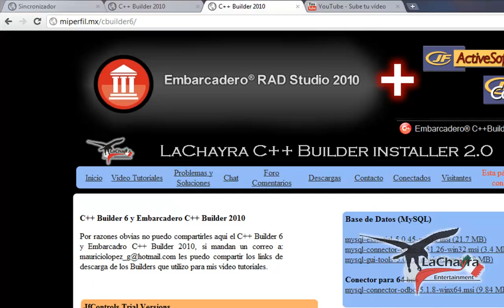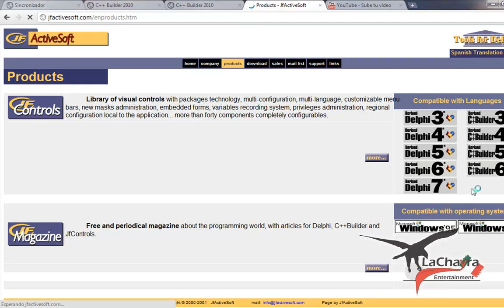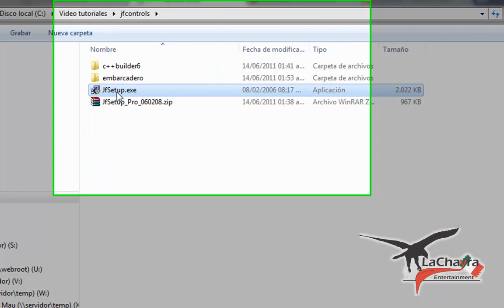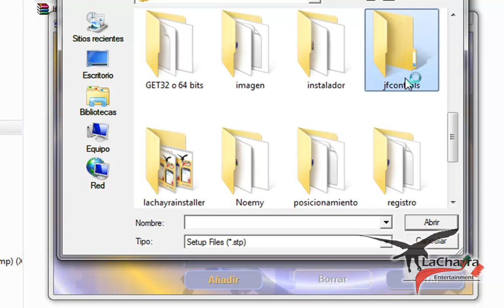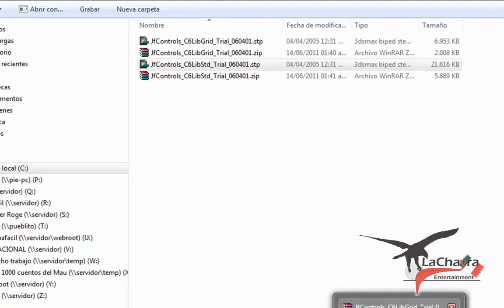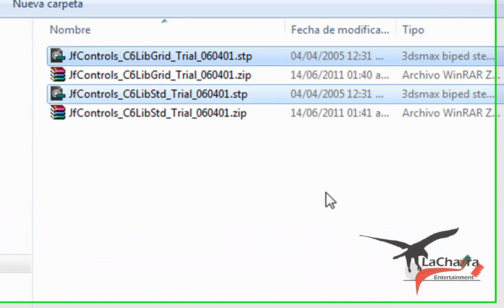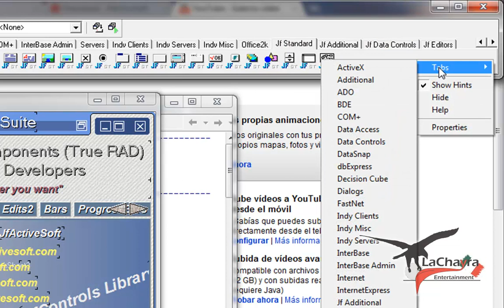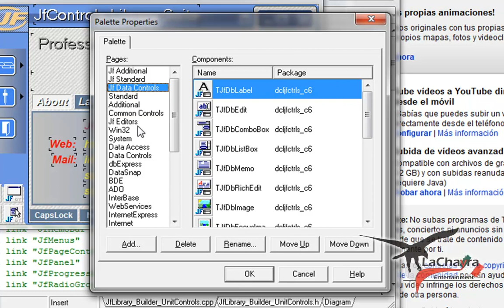Como instalar los JFControls para C++ Builder 6